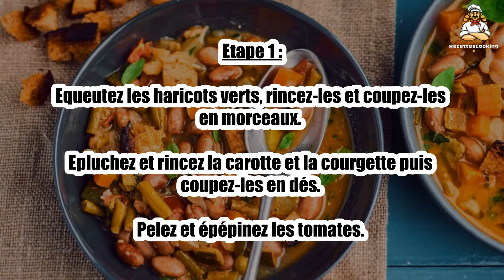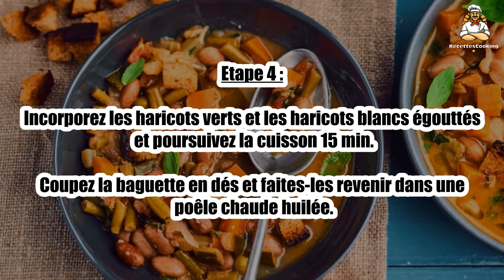🍲 Minestrone Facile – Une Soupe Gourmande et Riche en Saveurs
Le minestrone facile est une soupe réconfortante et pleine de légumes de saison. 🍲🥕 Parfait pour un dîner léger mais nourrissant, cette recette simple vous apportera une explosion de saveurs. Facile à préparer et pleine de vitamines, cette soupe est idéale pour réchauffer vos soirées ! Suivez notre recette pour une soupe minestrone réussie.